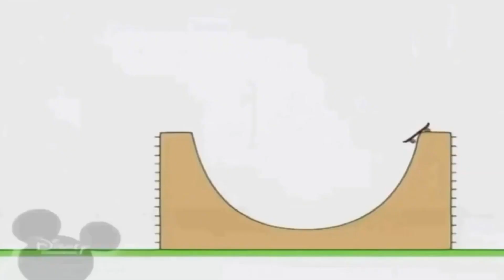20:10 Bruno The Great 09.06.2023 D(2)